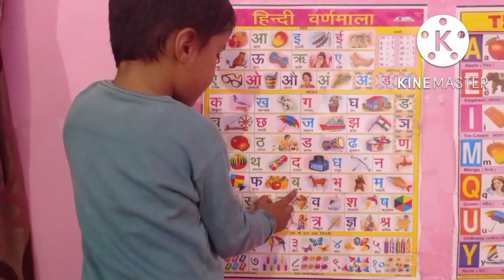a se Anar Aa se Aam, olam, Hindi varnmala, a for Apple/ छोटे बच्चों की पढ़ाई। Hindi rhymes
a se Anar aa se aam, olam, Hindi rhymes, a for Apple, छोटे बच्चों की पढ़ाई। अ आ इ k se kabootar,
chote baccho ko a se anar shikhaye
 a se anar aa se aam/ अ आ इ ई उ ऊ ओलम। हिंदी वर्णमाला सीखें।
1 to 100 counting/ abc ‎@Chu Chu Star TV

your query

kids online pre nursery classes
 phonic a b c
alphabet phonic song
Hindi varnmala
Hindi akshar gyan
 Hindi swarvyanjan
 b for baddaapple
chote baccho ko kaise padhaye
chote baccho ko likhna shikhaye
 chote baccho ki padhayi
online classes pre school
Learn counting
 counting counting
 1 to 100 counting ginti shikhaye
 ginti shikhaye
 chote baccho ko counting shikhaye
 a b c d alphabet song
a b c alphabet
colour Name
a b c colour
 anamika sharma
 vivan sharma